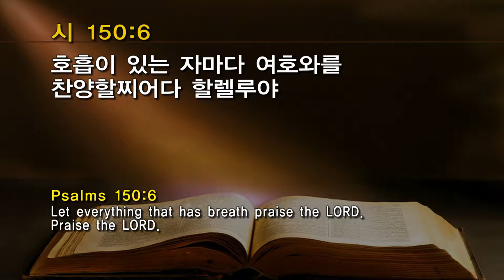050116 금요성령집회 말씀